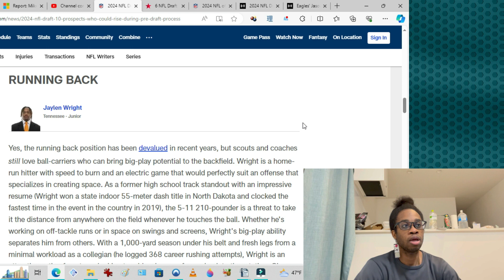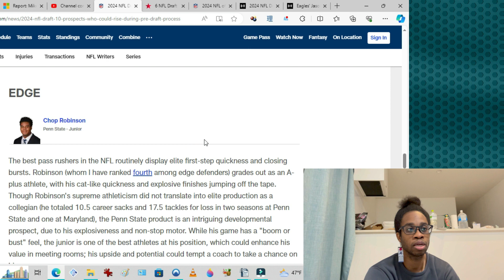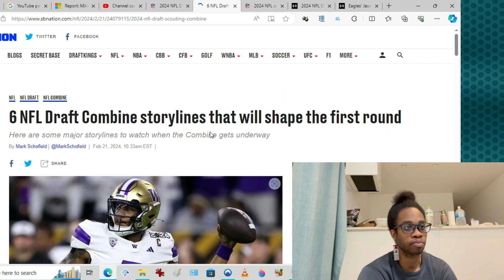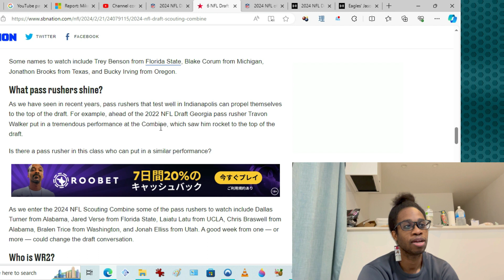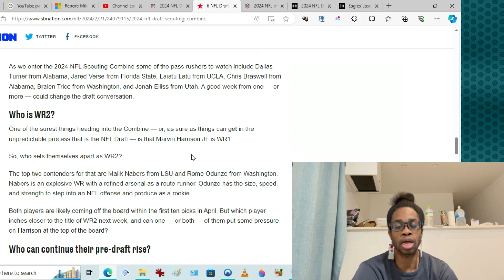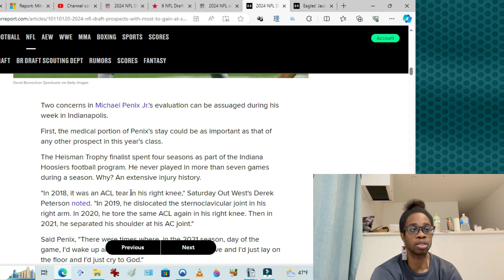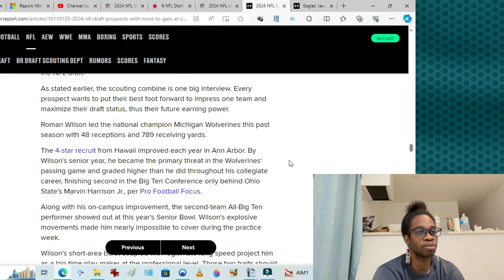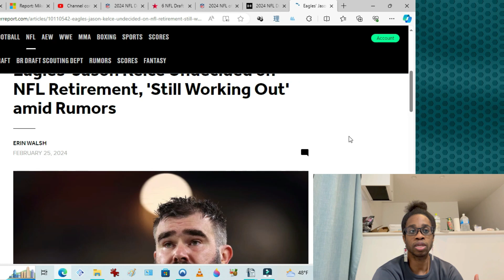Philadelphia Eagles Draft Central #1: NFL Combine Rising Prospects Interesting Storylines Kelce &